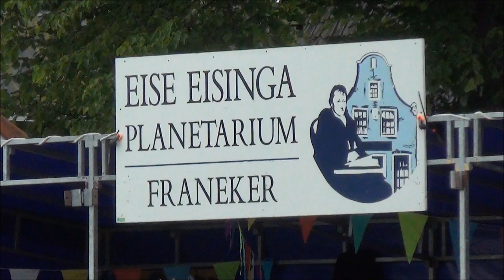KNKB Media, c 2014, Heren hoofdklasse Dronryp 2014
Johan van der Meulen (koning), Renze Hiemstra en Hylke Bruinsma zijn in Dronryp winnaar geworden van de heren hoofdklasse wedstrijd. In de finale werd de formatie van Jan Dirk de Groot, Dylan Drent en Hans Wassenaar ruim verslagen (5-1 6-6).